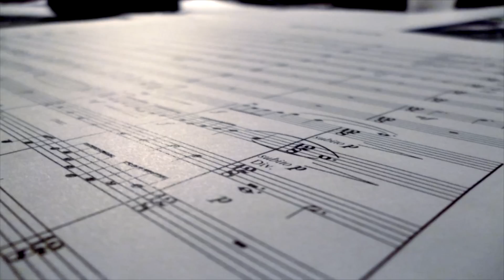MyVPS : Interview du compositeur Samuel Safa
Aujourd'hui, afin d'en connaître toujours plus sur le milieu professionnel de la musique, nous vous proposons l'interview de Samuel Safa, compositeur de musique de jeux vidéo, de long métrages et de documentaires.
Découvrez ses choix, ses outils, son parcours, etc... !

Retrouvez de nombreux tutoriels afin de devenir un professionnel de la musique